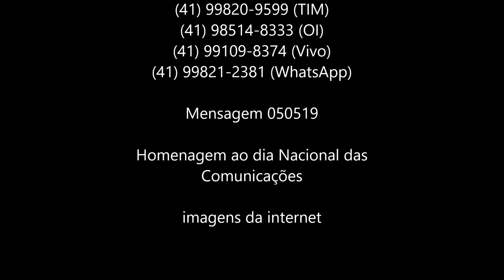Homenagem ao dia Nacional das Comunicações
Minha gente peço desculpas pela demora na postagem, tivemos novamente a visita da dupla: "Gato na Tuba & Coruja na Torre" no canal Portal da Rádio, e deixaram-nos este lindo e valioso texto que nos serve como uma aula de história.

05/05 o dia em que se comemora o Dia Nacional das Comunicações, justamente o dia de nascimento do Marechal Cândido Mariano da Silva Rondon, nascido em 1865.
Conhecido como o Marechal Rondon, seu nascimento é o que vai nos dar a data para esta brilhante e justa homenagem.

("Gato na Tuba & Coruja na Torre" no canal Portal da Rádio - ap. Ely Silmar Vidal - Teólogo, Psicanalista, Jornalista e presidente do CIEP - Clube de Imprensa Estado do Paraná)

Mensagem 050519 - Homenagem ao dia Nacional das Comunicações - (imagens da internet)